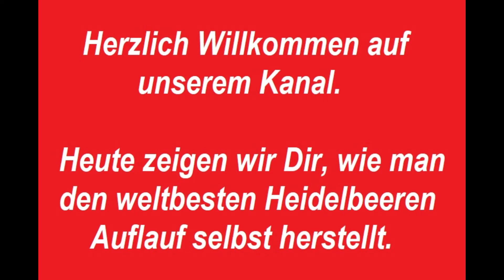Heidelbeeren Auflauf sehr einfach günstig auf eine andere besondere Art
In diesem Video zeigen wir Dir, wie man den weltbesten Heidelbeeren Auflauf einfach mal anders selber machen kann.

Jetzt wünschen wir Dir viel Spaß und Erfolg beim Herstellen von unserem leckeren Heidelbeeren Auflauf auf eine andere besondere Art.

Zutaten:

1 kg    frische Heidelbeeren
20 g    gehackte Mandeln
½         Zitrone, Saft davon oder 1 EL Konzentrat

Für den Teig:

4 St.       Eier, alternativ vegane Variante
120 g     Dinkelmehl Type 630
1 Prise   Salz
50 g        Zucker
9 g          Vanillezucker (1 Pack.)
1 EL       Orangenschale
100 ml   Milch, alternativ vegane Variante
25 g       zimmerwarme Butter, alternativ vegane Variante
1 TL       Vanillekonzentrat optional
1 ½ TL   Backpulver
25 g       zerlassene Butter, alternativ vegane Variante

Außerdem wird benötigt:

Schüssel, Teelöffel (TL), Esslöffel (EL), Teigschaber, Backform oder Silikonbackform

Zubereitung:

In unserem Video zeigen wir Dir eine genaue Schritt-für-Schritt-Anleitung.

Den Backofen auf 180°C Ober-/Unterhitze oder 150°C Umluft vorheizen.

Alle Teigzutaten in einer Schüssel zu einem zähflüssigen Teig verrühren.

Die gehackten Mandeln in den Teig geben.

Dann die Heidelbeeren waschen, den Stiel entfernen und mit dem Zitronensaft in den Teig geben.

Gut mit dem Teigschaber vermischen, damit jede einzelne Heidelbeere mit Teig bedeckt ist.

Die Backform mit Backpapier auskleiden oder einfetten. Bei einer Silikonbackform ist das nicht notwendig.

Die Teigmasse samt Heidelbeeren in der Backform gleichmäßig verteilen.

Mit dem Teigschaber leicht andrücken, damit keine Lücken entstehen.

Zuletzt die zerlassene Butter darüber geben und ca. 60 Minuten backen.

In Portionen schneiden, anrichten und genießen.

Schreib uns einen Kommentar, ob es geklappt hat und wie es Dir schmeckt.

Viel Spaß beim Nachbacken und guten Appetit.

TIPPS/Hinweise:

Der Auflauf hat sehr viel Obst, wenig Teig und ist sehr saftig.

Man kann auch Weizenmehl verwenden. Allerdings können wegen Gluten Unverträglichkeiten auftreten.

Dinkel ist gesund und enthält mehr und höherwertiges Eiweiß, mehr Vitamine und Mineralstoffe als Weizen. Er hat einen hohen Anteil an Ballaststoffen, ungesättigten Fettsäuren und einen hohen Gehalt an Kieselsäure, auch Silizium genannt. Die Kieselsäure sorgt dafür, dass das Gewebe im Körper gefestigt und dessen Elastizität erhöht wird. Auch wirkt es sich positiv auf Haare, Nägel und Haut aus. Das enthaltene Silizium fördert außerdem die Konzentration.

Durch Austausch von Eier, Milch und Butter in eine vegane Variante, wird es ein sehr leckerer veganer Auflauf.

Es kann auch anderes Obst verwendet werden. Einfrieren ist ebenso möglich.

Er kann durchaus auch als Kuchen bezeichnet werden, obwohl die Heidelbeeren sehr viel Obstsaft abgeben. Wir würden dann aber die doppelte Menge an Teig empfehlen.

Er ist auch lauwarm und kalt ein Genuss und schmeckt auch gut mit Vanillesauce oder unserem selbstgemachten Eis

In unserem Kanal kann man sich umschauen. Die neue Playliste macht es einfacher, das Passende zu finden.